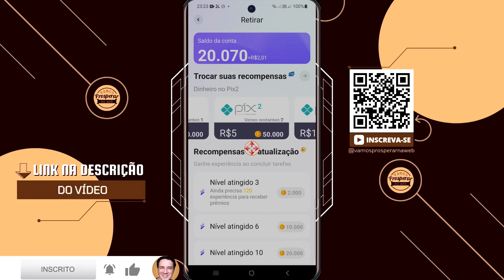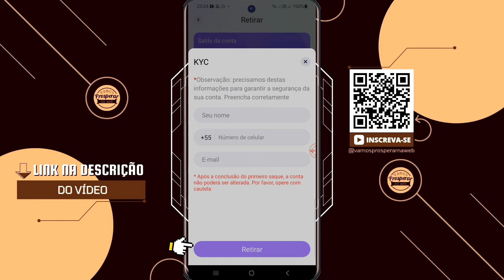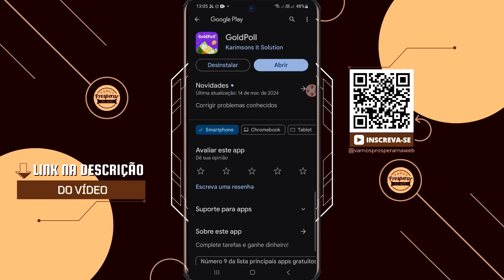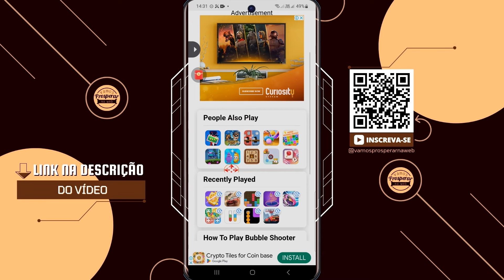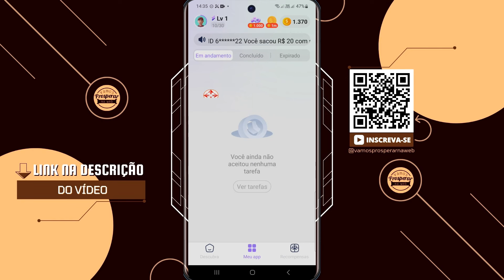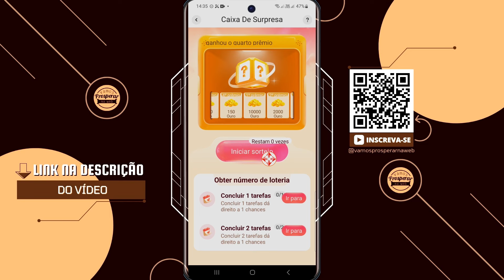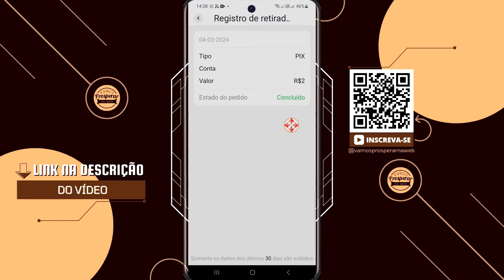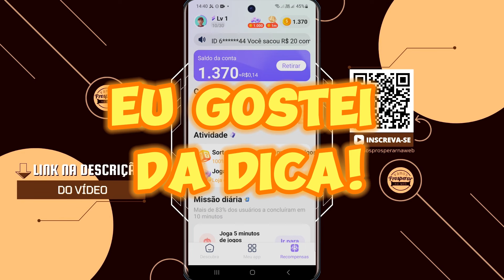PAGA NO PIX🤑 App Novo Paga Via Pix na Mesma Hora!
Se necessário, use o código: E8BMBQ

Hoje apresento para você um app que testei e achei muito interessante. Ele paga via PIX e o primeiro saque pode ser feito nos primeiros dias em que você começa a usar. O app se chamava GoldPoll, mas atualizou recentemente e agora se chama DreamPoll.  É um app divertido e a nota dele na Google Play está boa até o momento.

Obs.: Os valores obtidos com este app seja por referências/indicação ou usando o mesmo, serão inteiramente doados para uma instituição de apoio ao estado do Rio Grande do Sul, devido a tragédia que lá se instalou.

Caso queira e possa doar, este é o link do site mostrado no vídeo. Escolha a opção que achar mais apropriada:

▶️ SAIBA MAIS

Alex Palermo